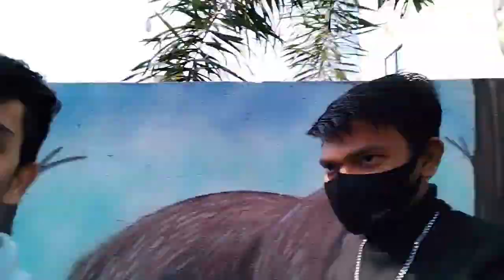dream world waterpark || enjoying with friends || nitin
Hey guys

hum sabhi dream world waterpark me maze karne gaye the. ye waterpark best under 650 rs me
aap ko pick-up and drop bhi mil jaye ga and food is also good
small park but paisa wasul h

I hope aap sabhi ko ye video dekhne me maza aaya hoga
aaya h to